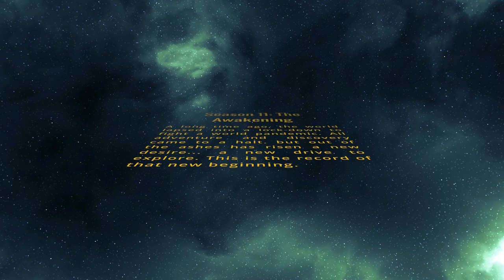Bucaramanga Series Part One: Buses S11V4